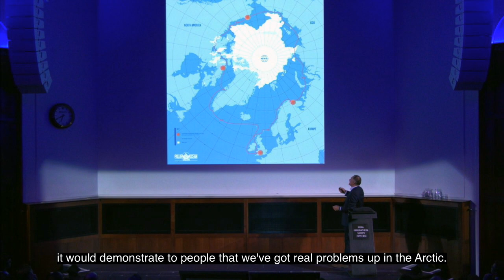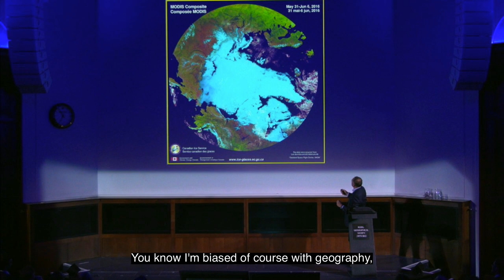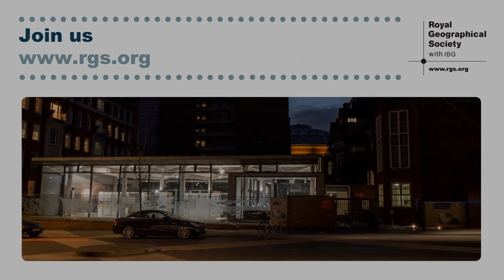The Polar Ocean Challenge | Sir David Hempleman-Adams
Sir David Hempleman-Adams gives a taste of what to expect in his Monday night lecture, where he gives a personal account of how he successfully crewed the first British sailing boat to sail around the North East/North West passages in one season.

Fellows and members of the Society can watch our Monday night lecture series on our website.